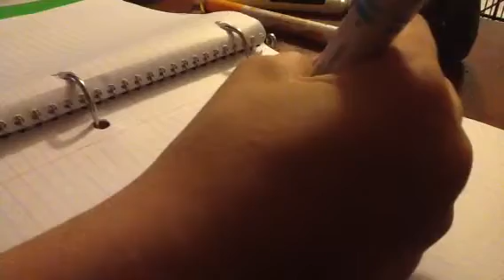How to draw a flower colorful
Sorry about the noise but enjoy:)